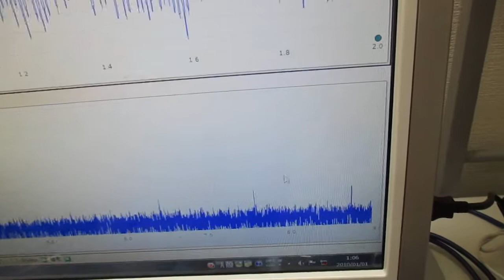超音波による、ナノレベルの攪拌・乳化・分散・粉砕技術 Ultrasonic-labo